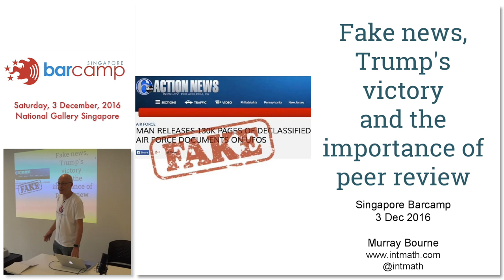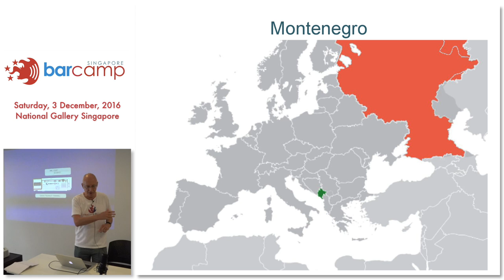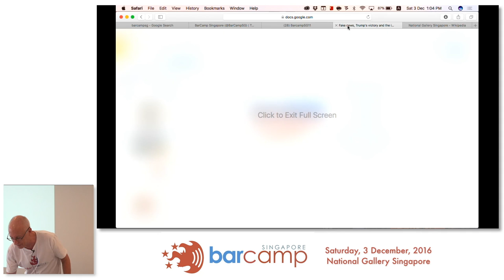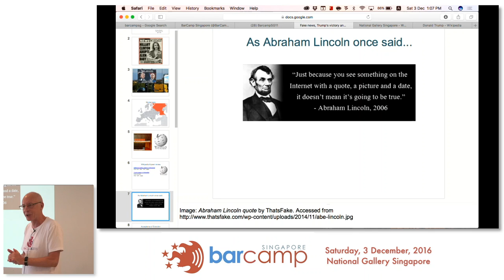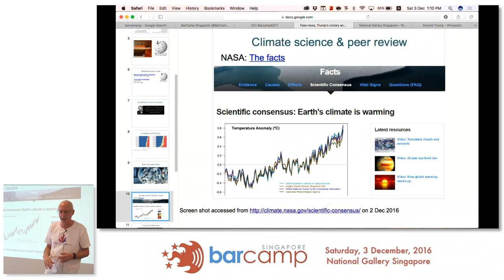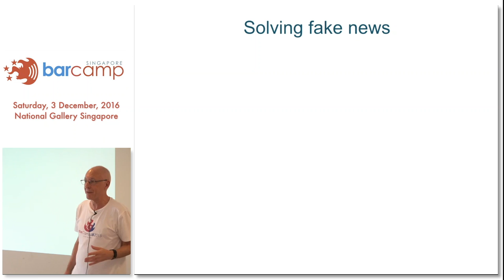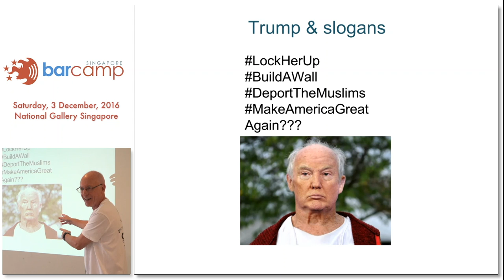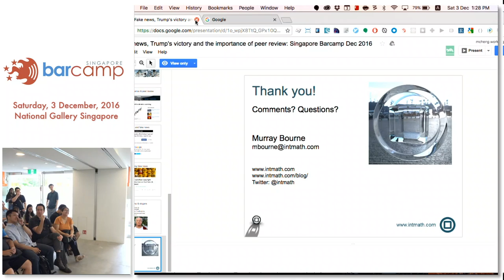Fake News, Trump Wins - BarcampSG 2016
Speaker: Murray Bourne (@intmath)